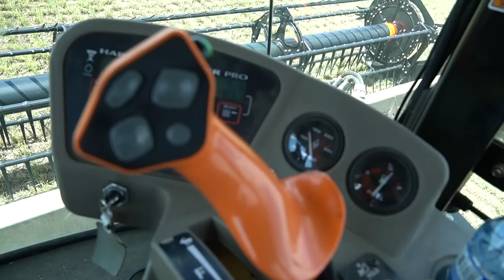How Many Tons to the Acre? 🚜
A day of silaging and an update on Rosetta!

Links:
Instagram/Facebook: A Dairy on the Prairie
My Brother's Channel: @saskdutchkid

Asquith, SK
S0K 0J0